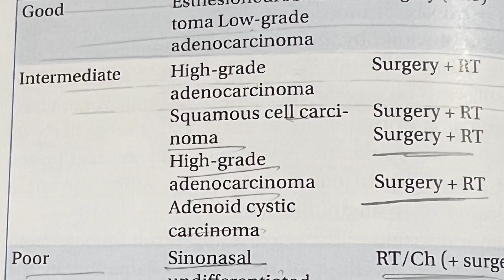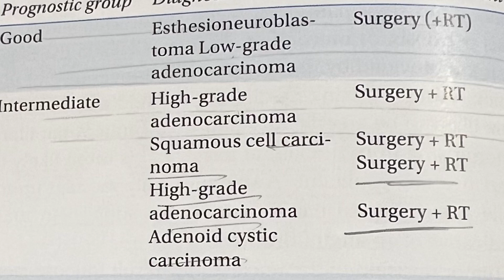SINONASAL MALIGNANCY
Sinonasal malignancies are rare but aggressive cancers arising from the nasal cavity and paranasal sinuses. These tumors are divided into four prognostic groups based on histology and treatment approach: Good, Intermediate, Poor, and Radiation-Treated Tumors.

1. Good Prognostic Group

This category includes:
 • Esthesioneuroblastoma
 • Low-grade adenocarcinoma

Treatment Approach:
 1. Surgery: The primary treatment involves complete surgical resection.
 • Esthesioneuroblastoma may require craniofacial resection for full excision.
 • Low-grade adenocarcinoma can sometimes be treated using minimally invasive endoscopic techniques.
 2. Radiotherapy (RT):
 • RT is added in cases with close or positive margins or lymph node involvement.
 • Postoperative RT improves local control and reduces recurrence risk.

Outcomes: With early diagnosis and appropriate treatment, long-term control is achievable in most cases.

2. Intermediate Prognostic Group

Tumors in this group include:
 • High-grade adenocarcinoma
 • Squamous cell carcinoma
 • High-grade adenoid cystic carcinoma
 • Adenoid cystic carcinoma

Treatment Approach:
 1. Surgery:
 • Radical surgical resection remains the mainstay of treatment.
 • Deep or extensive tumors may require craniofacial surgery.
 2. Radiotherapy (RT):
 • Postoperative RT is essential, especially for high-grade tumors, to control residual disease.
 • Advanced techniques like Intensity-Modulated Radiotherapy (IMRT) are preferred to minimize damage to surrounding tissues.

These tumors require a multidisciplinary approach due to their high recurrence and metastasis rates.

3. Poor Prognostic Group

This group includes highly aggressive malignancies such as:
 • Sinonasal undifferentiated carcinoma (SNUC)
 • Melanoma

Treatment Approach:
 1. Sinonasal Undifferentiated Carcinoma (SNUC):
 • Initial therapy involves chemoradiation (RT/Ch).
 • Surgery is considered for residual disease or local control.
 2. Sinonasal Melanoma:
 • Surgery with wide margins is the primary treatment.
 • Immunotherapy (Ch/Im) with checkpoint inhibitors, such as nivolumab or pembrolizumab, is crucial for systemic control.
 • Radiotherapy is often reserved for palliative purposes or local recurrence.

Prognosis remains poor, requiring individualized treatment plans and close monitoring.

4. Radiation-Treated Tumors

This group includes:
 • Lymphoma
 • Plasmacytoma
 • Metastases to the sinonasal region

Treatment Approach:
 1. Primary Radiation Therapy (RT):
 • These tumors are often radiosensitive, making RT the preferred treatment modality.
 • Lymphomas respond well to protocols like involved-site RT or combined chemo-radiotherapy.
 2. Plasmacytomas are treated with high-dose RT alone unless systemic disease is detected, requiring management as multiple myeloma.
 3. Metastases: Palliative RT is employed for symptom relief and local control.

These tumors generally do not require surgical intervention and are managed primarily with radiation-based strategies.

Key Takeaways

Sinonasal malignancies are managed based on histological type, prognosis, and tumor extent. Treatment strategies span surgery, radiotherapy, and systemic therapies:
 • Good Prognosis: Surgery + RT for long-term control.
 • Intermediate Prognosis: Multimodal therapy with surgery and RT.
 • Poor Prognosis: Chemoradiation and immunotherapy dominate.
 • Radiation-Treated Tumors: RT is the cornerstone, particularly for lymphoma and plasmacytoma.

Prognostic Factors: Early diagnosis, complete resection, and tailored therapy significantly improve outcomes, while high-grade and systemic tumors remain a challenge.